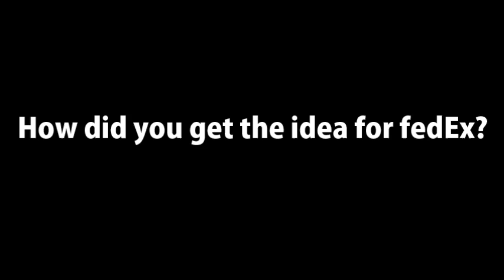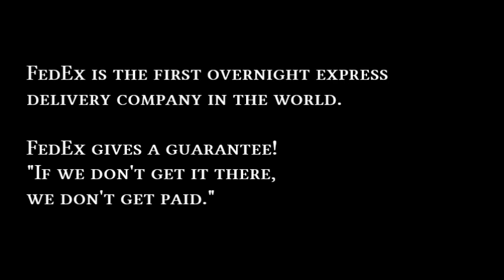Exclusive Interview with Frederick W.Smith-Founder FedEx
Exclusive Interview with Frederick W.Smith - Founder, President, Chairman, CEO of FedEx(Federal Express)